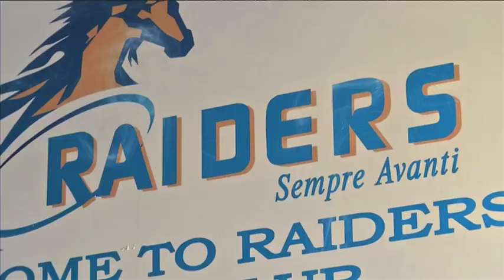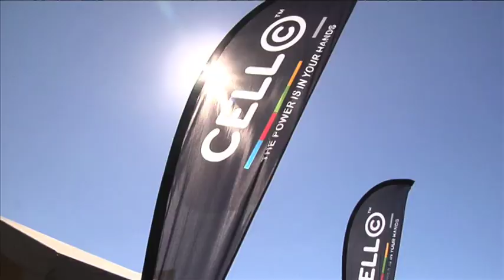CellC CommunityCup Round2.mov